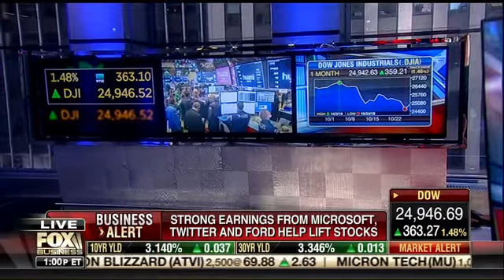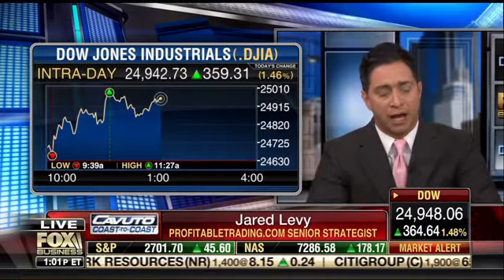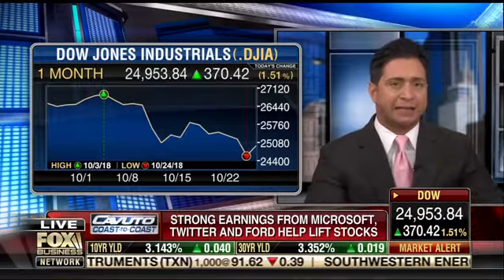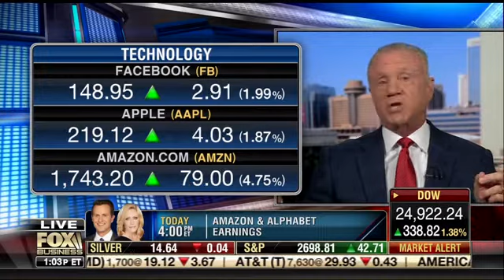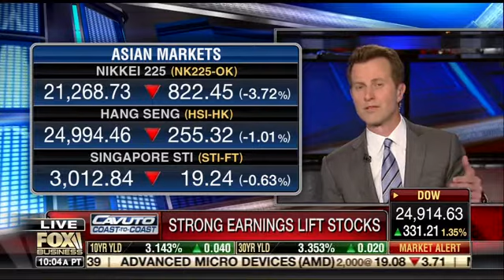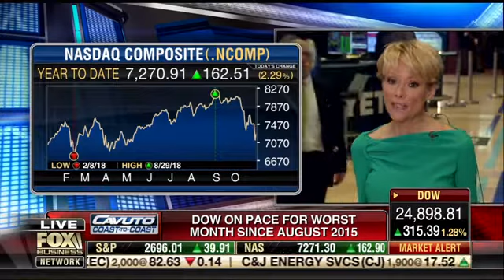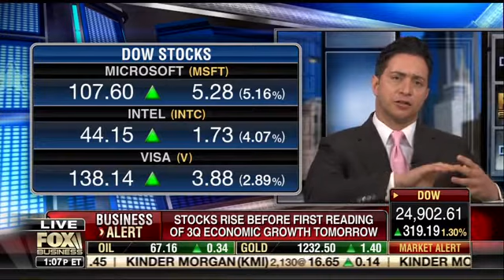Tech Stocks Bounce Back From Correction -Fox Business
Swiss America Chairman Craig R. Smith discussing the future prospect of a stock market recovery from the edge of bear market territory; reached on Wednesday. Mr. Smith discussed the influence computer algorithm trading has had - distorting stock price movements both up and down. Mr. Smith also discussed the risks of the U.S. dollar's rise in 2018, making U.S. products more expensive and less competitive overseas.